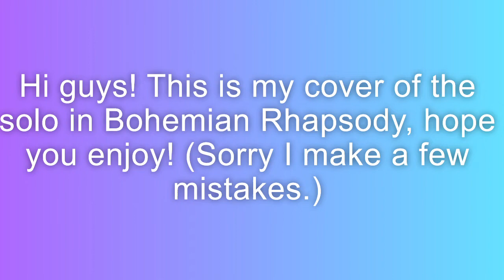Bohemian Rhapsody Solo Cover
Hi guys! Hope you are all doing great! This is my cover of the Bohemian Rhapsody guitar solo.

These are the links to the guitar and amps I'm using: